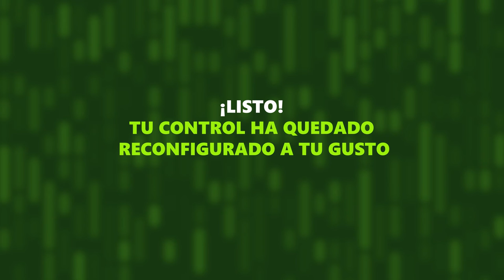¿Cómo cambiar la configuración de los botones de tu control Xbox?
En este tutorial te enseñamos a cambiar la asignación de los botones de tu control Xbox. Configúralos de la mejor manera para tu estilo de juego y gana más partidas.